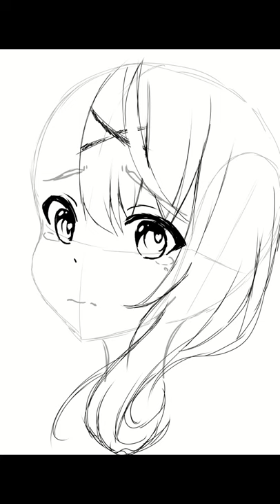[ILLISTRATION MAKING] Sakamata Chloe [Shorts]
It's best girl Sakamata Chole the cutest orca there is!
This is a much shorter illustration making video. I think I am improving drawing anime. Mostly girls I really should practice drawing guys. Anyway keep enjoying Hololive I sure am.

I did have to remake this into a short as that was the original pan ha ha!